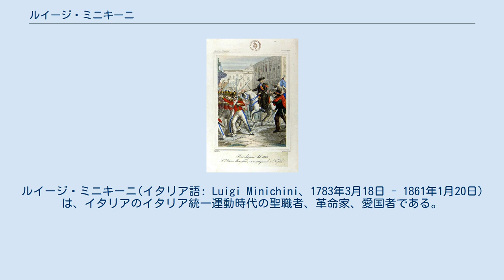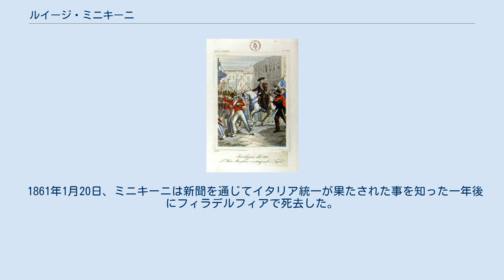ルイージ・ミニキーニ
ルイージ・ミニキーニ(イタリア語: Luigi Minichini、1783年3月18日 - 1861年1月20日)は、イタリアのイタリア統一運動時代の聖職者、革命家、愛国者である。
イタリア統一運動の初期にあたるナポリ革命の初期で主導的な役割を果たした。
 1783年3月18日、ミニキーニはナポリ王国のノーラの街に生まれる。
1798年には地元の神学校に入学し、その後コンベンツァル聖フランシスコ修道会に入会した。
しかし1818年には若い修道士を毒殺した疑いがかけられ、サン・ジョヴァンニ・イン・ガルドの修道院を出る事を余儀なくされた。
それ以降はキリスト教から一定の距離を置くようになる。
 カルボナリに入会後は立憲に傾倒し始め、1820年7月1日には両シチリア王国軍騎兵部隊を率いてノーラで蜂起を起こした。
ミケーレ・モレッリやジュゼッペ・シルヴァティといったカルボナリの有力者、グリエルモ・ペペなどの有力将校の協力を受けたミニキーニの蜂起は大規模なものとなり、7月5日にはナポリ郊外のサレルノに到達してフェルディナンド1世を脅かして立憲を約束させること、革命政府を樹立することに成功した。
 革命政府内ではミニキーニは民衆からの支持を受ける事が重要と考えていたが、一方でブルジョワとの協力が欠かせないと考えていたモレッリなどと意見が対立。
モレッリらが主導権を握ったためナポリを離れてシチリア革命政府との調停や、サルデーニャ王国やロンバルド＝ヴェネト王国に点在するカルボナリとの協力関係の構築に尽力するも、いずれも失敗した。
 その後オーストリア帝国によりナポリ革命政府は打倒されるがミニキーニはナポリを離れていたため蜂起の主導者でありながら逮捕・処刑を免れた。
追われる身となったミニキーニはスペイン、次いでイギリスに亡命してプロテスタントに改宗すると、1825年にはアメリカ合衆国に渡って、その後イタリア統一運動に一切のかかわりを持たなかった。
 1861年1月20日、ミニキーニは新聞を通じてイタリア統一が果たされた事を知った一年後にフィラデルフィアで死去した。